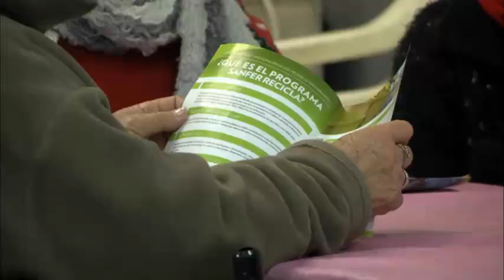El Programa “Sanfer Recicla” se extiende al Barrio Fate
San Fernando llega con sus charlas de concientización medioambiental a entidades intermedias y escuelas del distrito sobre la importancia de esta campaña de recolección de plásticos y vidrios reciclables. El Programa empezó hace 4 años con 2.500 kg. semanales de materiales reciclables, y hoy supera los 20 mil, con más de 250 ‘puntos verdes’ de acopio distribuidos en la ciudad.
El Municipio de San Fernando sostiene una activa política medioambiental de reciclaje de residuos con el fin de disminuir su volumen, mantener limpio el espacio público y mejorar la calidad de vida del vecino. Así, ‘Sanfer Recicla’ cuenta con más de 200 contenedores y 90 puntos verdes de recolección desplegados por toda la ciudad. Además, se brindan charlas de capacitación en centros de jubilados, murgas y escuelas estatales y privadas a lo largo del partido.
El Director del Área de Investigación y Cuidado de los Recursos Naturales, Gabriel Tato, quien tuvo a cargo la charla dirigida a los socios del Centro de Jubilados del Barrio Fate, explicó: “Llevamos adelante el programa ‘Sanfer Recicla’, que viene desde la Secretaría de Salud Pública, Desarrollo Humano y Políticas Ambientales, que se distribuye por todo el Municipio en distintos barrios e instituciones intermedias y que le permite al vecino realizar acciones puntuales, concretas, desde el día a día, para cuidar el medio ambiente. El Intendente Andreotti nos pidió que llevemos el Programa a la totalidad del Municipio y, de aquí a lo que queda de 2018, estará cubierto el 100 por 100 del territorio”.
“El balance es muy bueno; el Programa empezó hace 4 años con 2.500 kg. semanales de materiales reciclables, y hoy superamos ampliamente los 20 mil kg., con más de 250 ‘puntos verdes’ de acopio distribuidos en la ciudad, donde el vecino encuentra contenedores para disponer plásticos y vidrios, demostrando el compromiso que ha asumido el Municipio de San Fernando en esta tarea maratónica y diaria de realizar acciones de cuidado del medio ambiente”, finalizó Tato.
El presidente del Centro, Mauricio Martínez, expresó: “Hermoso; la verdad que estamos muy agradecidos. Todos están muy entusiasmados, porque nos favorece, y más en estas instituciones donde los fines de semana hay eventos y se juntan muchas botellas. Aquí en la esquina y en la plaza tenemos un contenedor para depositar plásticos y vidrios, lo que es una buena posibilidad. También estamos muy contentos por las nuevas veredas, que están quedando hermosas”.
Martínez finalizó explicando que la institución tiene 400 socios en total, y asiduamente concurren unos 70, los lunes, miércoles y viernes.
Beto Grenzi, uno de los socios, vecino de San Fernando desde 1957, dijo entusiasmado: “La verdad, estamos en el mejor Municipio de la Provincia de Buenos Aires; estoy totalmente de acuerdo con todo lo que están haciendo. Pago los impuestos, estoy totalmente al día y no tengo ningún tipo de problema en hacerlo, siempre y cuando sigamos viviendo como hasta ahora. Hoy somos San Fernando, y antes éramos un pozo entre San Isidro y Tigre; todo cambió totalmente”.
Estuvieron presentes en la actividad, además, los concejales Pablo Peredo y Carlos Bergandi.